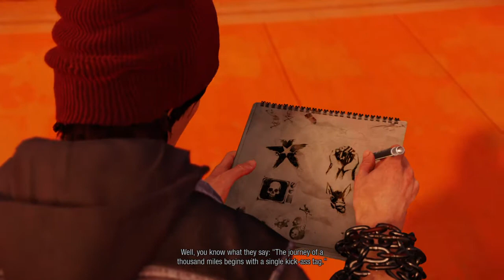Climbing the Space Needle and Destroying the D.U.P (PS4 Gameplay) | inFAMOUS Second Son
Climbing the Space Needle and destroying the D.U.P also liek and sub thx